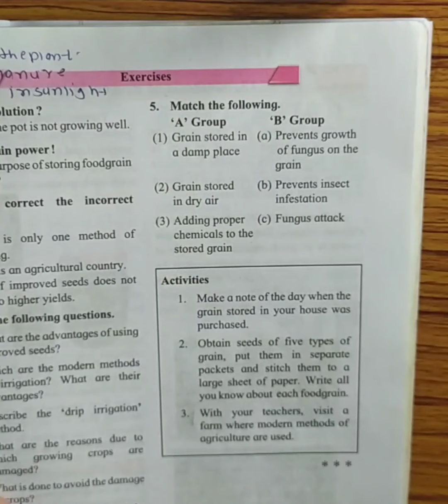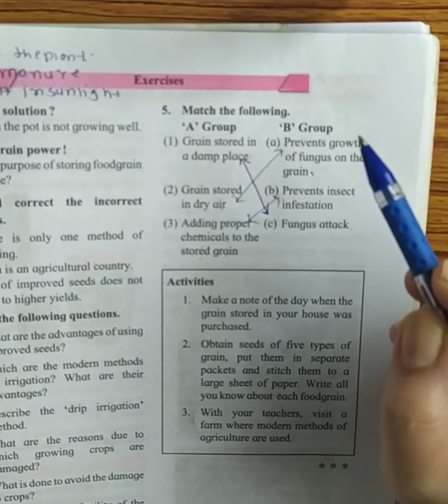5Th std EVS 1 QUESTION & ANSWERS lesson no 12 FOOD FOR ALL maharashtra board eng med semi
5Th std EVS 1  QUESTION & ANSWERS lesson no 12 FOOD FOR ALL  maharashtra board eng med semi